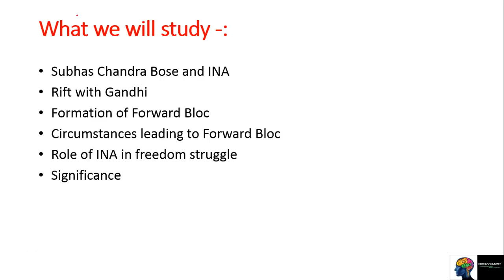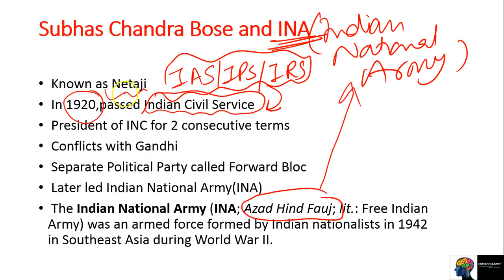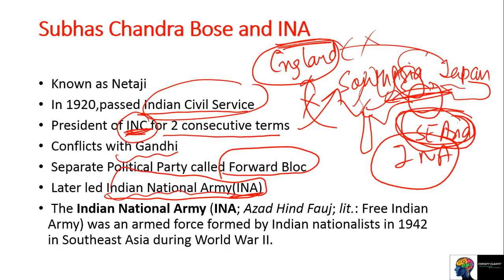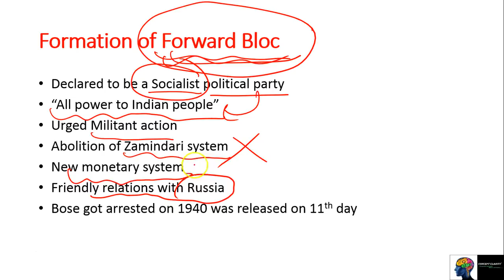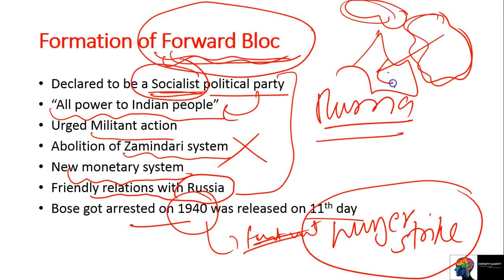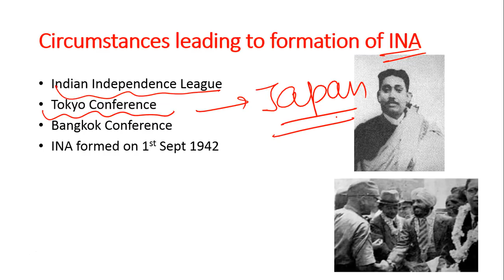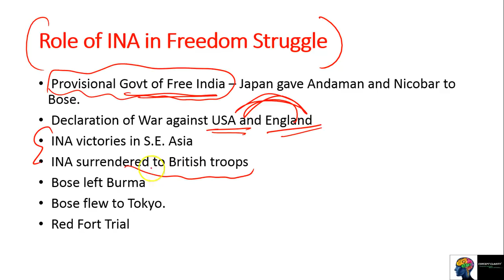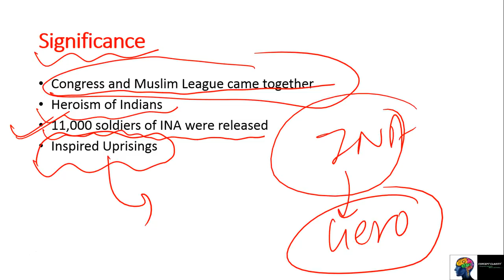Forward Bloc and INA